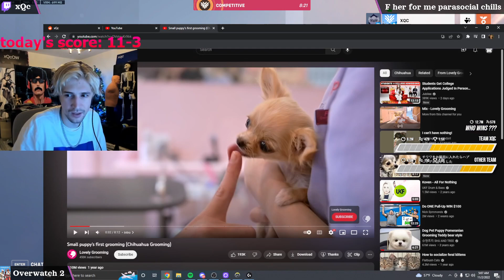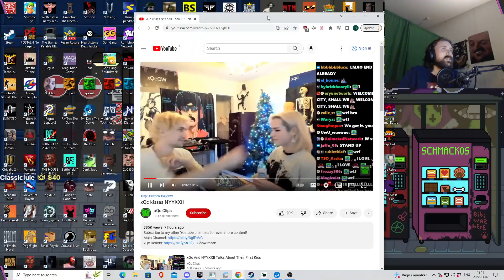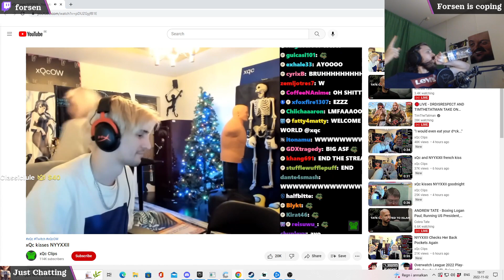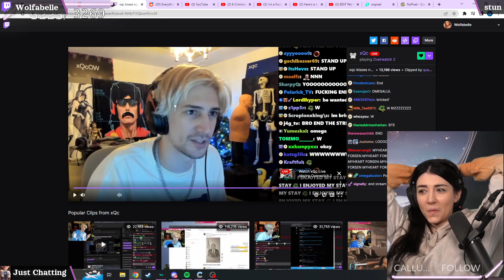Slice of Twitch #185 2022 (xQc, AdinRoss, Wolfabelle...)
Random clips featuring xQc, AdinRoss, Wolfabelle, Brittt, forsen, among others.
From Overwatch 2, Just Chatting, League of Legends, and more.

00:00 - jakenbakeLIVE - Andy after a trip to Yodie Land
00:14 - AdinRoss - good advice
00:24 - xQc - hdmi adaptor
00:44 - xQc - F her for me parasocial chills
01:09 - Brittt - beginning
01:40 - forsen - Forsen is coping
02:14 - Wolfabelle - stun
03:14 - Apply - third wheeling
03:49 - Apply - SOME SAY HE STILL WAITS
03:59 - loltyler1 - SHAKER